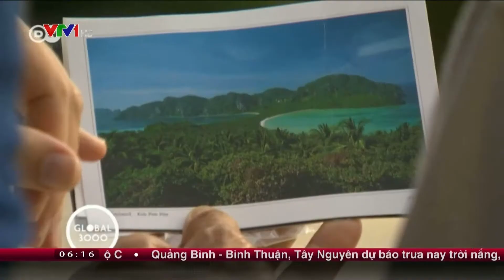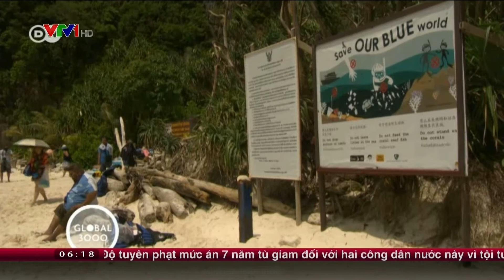PHÁT TRIỂN DU LỊCH Ồ ẠT VÀ HỆ LUỴ MÔI TRƯỜNG | CHÀO BUỔI SÁNG [22/04/2017]